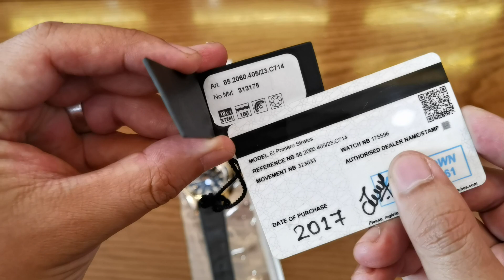Zenith El Primero Stratos Flyback Chronograph 45mm 86.2060.405/23.C714 | ICS Authentic 0982298881